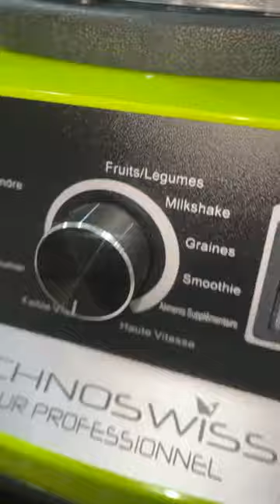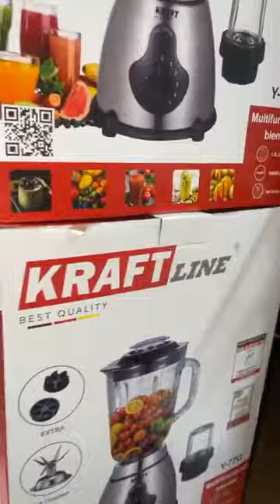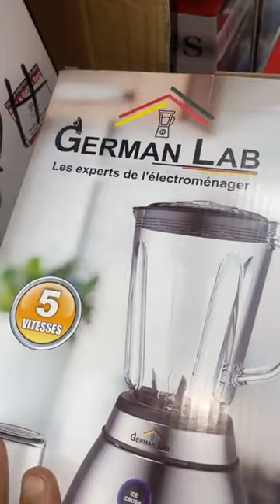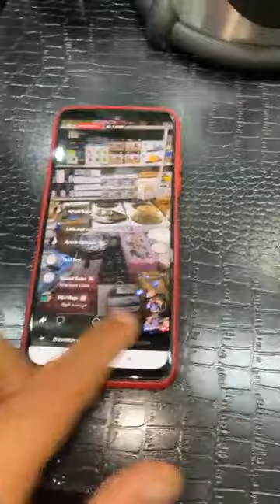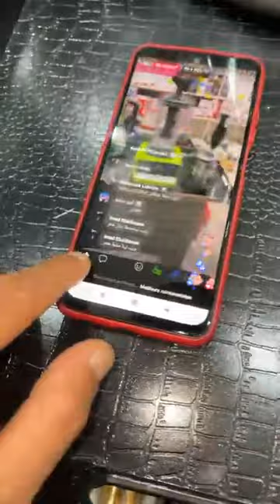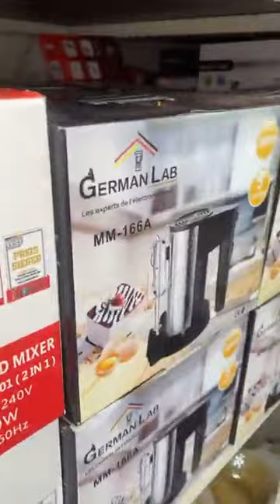❌فراسك؟ غتسالي؟وبالي🔥نقصنا في الثمن💎سمع سمع الهمزة ديال بصح💎لي عجبو صولد يكليكي👍أواني شعيب بالمدينة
❌فراسك ؟ غتسالي ؟ و بالي🔥
نقصنا في الثمن 😍

 💎💎سمع سمع الهمزة ديال بصح💎💎

اواني رمضان
لي عجبو صولد يكليكي جيم 👍
 ✅ المحل قرب دورة المداكرة في شارع عقبة مقابل مع سطاسيو طوطال لي في عقبة
هاهي لوكاليزاسبو
رقم الهاتف
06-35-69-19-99